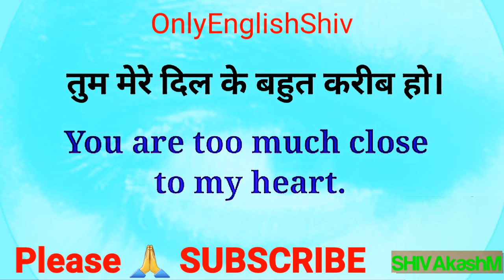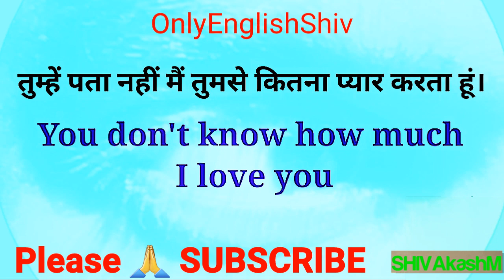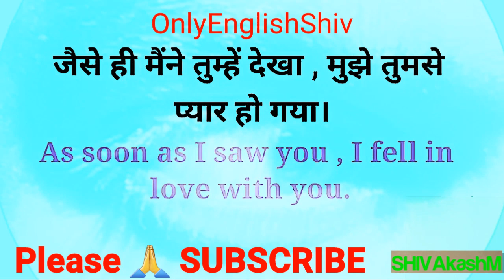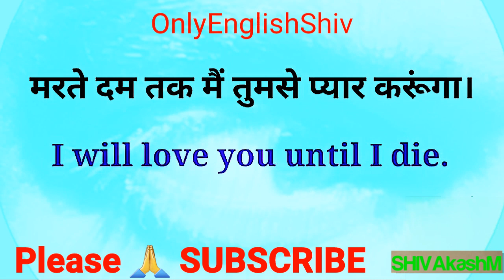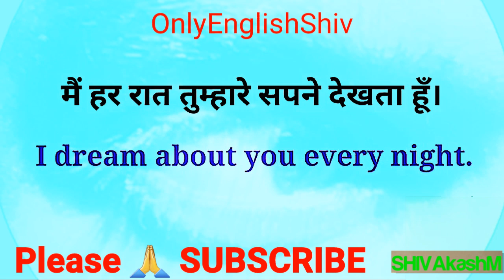Learn English: प्यार,❤️ Romantic,😍 Love Related Sentences_Love Conversation_ onlyenglishshiv (3)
Learn English: प्यार, Romantic, Love Related Sentences_Love Conversation_
Wellcome.🙏

👉❤️🥀 To get and see our Videos search onlyenglishshiv on YouTube or Facebook.🥀

For getting our videos search onlyakashshiv or onlyenglishshiv

love english
love sentence
love conversation
love related english sentences
love
chill lover
love chat
romantic chat
relationships
love quotes
love and relationship quotes
vocabulary
learn english
english vocabulary
kids vocabulary
domestic animals
sea animals
animals vocabulary
cute animals
english words
english speaking practice
english speaking
english lesson
english grammar
advanced english
beginner english
english lessons
grammar
english lovers
english words
aakash english lessons
word meaning
english rule
speak advanced english fluently
word meaning
spoken english
vocabulary
english
english speaking
english speaking practice
english vocabulary
daily use word meaning
viral shorts
english grammar
word
daily use english words
words
tranding shorts
words meaning
word meaning in english
learn english
english words
how to speak english
english to hindi words meaning
english vocabulary with hindi meaning
vocabulary class
apni extra class
word meaning vocabulary
english kese sekhe
word hindi to english
vocabulary in english to hindi
vocablary in hindi
how to larn english
english reletad video
english class
larn english
word meanings
word meaning in hindi
meaning
daily use english words with hindi meaning
spoken english word meaning practice
english to hindi translation
learn aasan english
spoken english guru
spokken english course
speaking english practice
vocabulary words english mai
english word
vocabulary lesson
50 new vocubulary
how to learn english
hindi meaning
learn english through hindi
for beginners
basic english speaking
word meaning b letter
word meaning practice class
start word meaning with b letter
daily use vocab words practice
spoken english words
vocals practice
common english words meanings
basic english words meanings
learn english with krishan
word meaning practice with pronunciation
50 word meaning
ward meaning
word meaning lesson
daily life me bole jane wale word meaning
viral english word meanings
vocabulary improve kaise kare
satender singh english class 1
vocabulary in english
word_meaning
english_to_hindi
english lovers
daily used english sentences
english picture english picture english
fish collection
insects name
picture
pudgy meaning
romantic video
spoken english
sucking toes
word list
english picture
a to z words
english lovers
picture vocabulary english
romantic chat
animal sounds for babies
basic english story
chinese pronunciation
clothes
fish collection